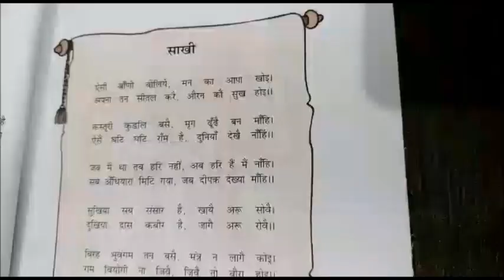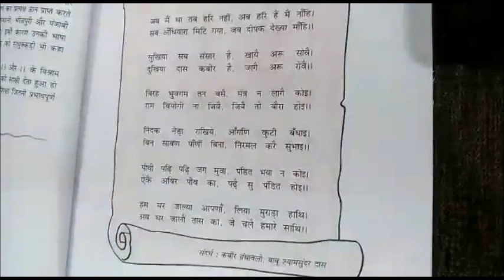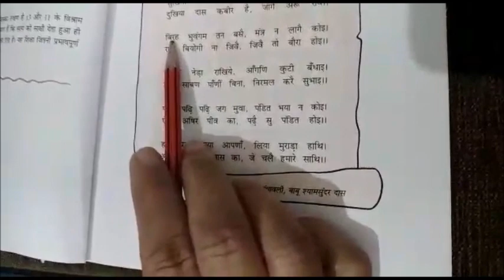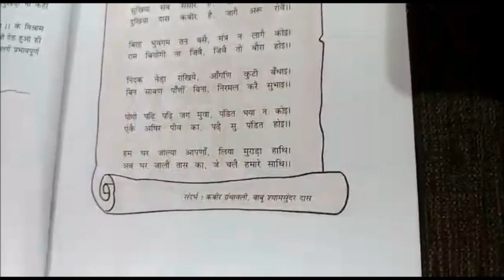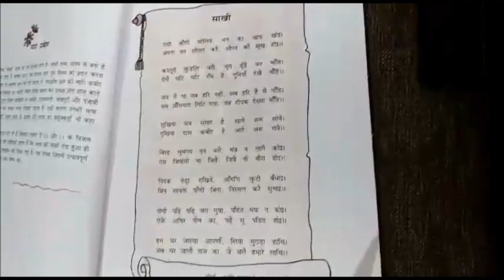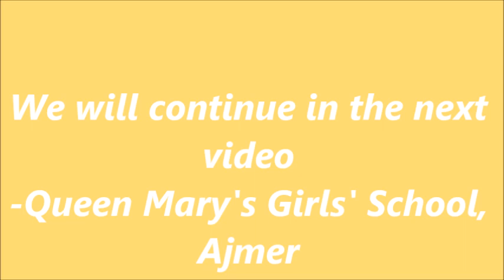Class X Hindi Chapter 1 Part 1